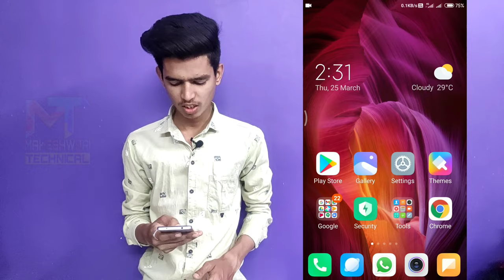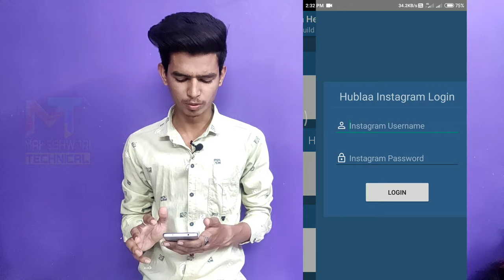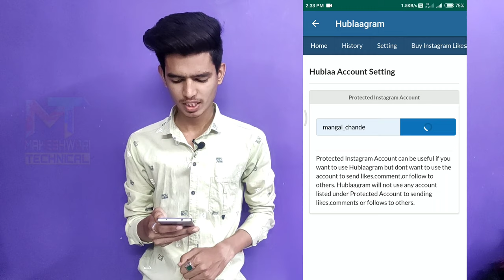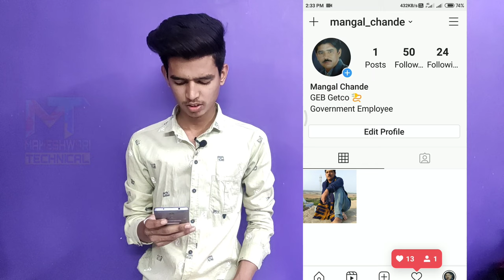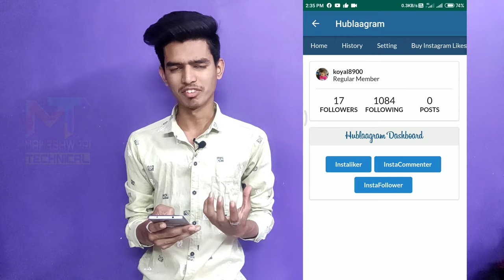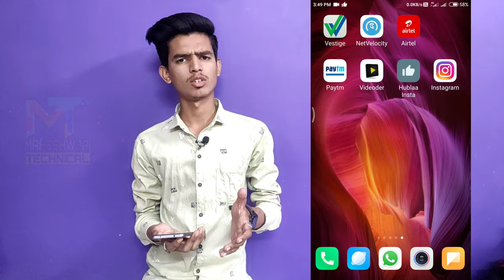Instagram Pe Like Kaise Badhaye | How to Increase Instagram Like 2021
Hello Guys

Guy's Aj Is Video Main Apko Bataya Hai ki Ap Kis Tarah Se Instagram Post Pe Like Increase Kar Sakte Ho So I Hope Ke Video Apko Achha lagega

KEYWORDS.
How to increase Instagram like
instagram liker app
instagram liker app 2021
instagram liker website
instagram liker follower kaise badhaye instagram liker without login
instagram liker 2021
instagram liker apk
instagram liker and follower
how to increase instagram likes without login, how to increase instagram likes and followers
how to increase instagram likes free
how to increase instagram likes and views how to increase instagram likes without any app
instagram like kaise badhaye 2021 instagram like kaise badhaye without app instagram like kaise badhaye real
instagram like kaise badhaye 2020 instagram like kaise badhaye link
instagram like kaise badhaye bina app ke instagram like kaise badhaye without login instagram like kaise badhaye website